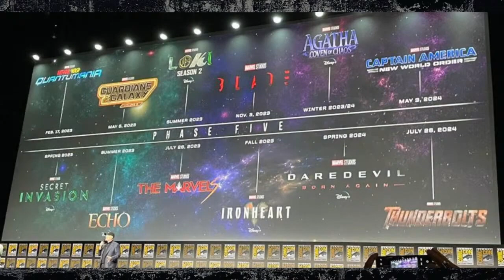Marvel Studios Phase 5 and 6 Rundown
Rockin' Robbie Billups breaks down and discuss the recent announcements from Marvel Studios at SDCC 2022! We discuss the MCU Phase 5, Phase 6, and Beyond!

This clip was originally from Rockin' Robbie Live 07/24/22